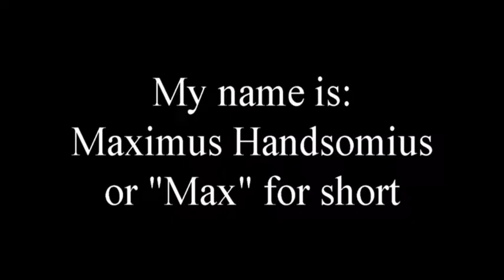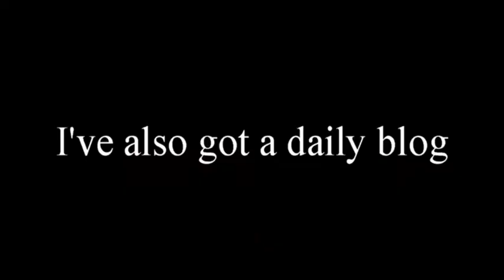Max our Bernese Mountain Dog and his Milk Crate of Toys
Hello YouTubers!

In today's video Max takes out his toys after they have been put into the Milk Crate.